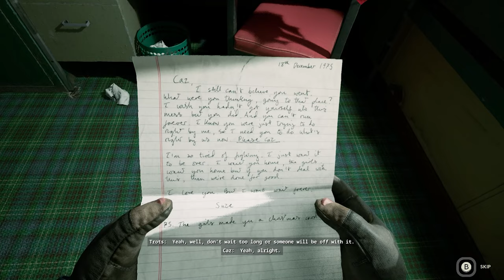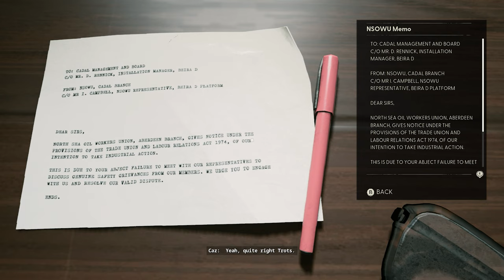Still Wakes the Deep || Horror Game || Walkthrough || No Commentary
Still Wakes the Deep is a horror video game developed by The Chinese Room and published by Secret Mode. The story follows an electrician named Cameron "Caz" McLeary who is trapped on a damaged oil drilling platform in the North Sea in 1975, having no ways to escape while being pursued by a mysterious monster under harsh weather conditions.

💻 Laptop Specifications
➤ Processor:  Ryzen 5 3550H
➤ Graphics Card: GeForce GTX 1650
➤ RAM: 16GB
➤ Storage: 128GB SSD + 1TB HDD
➤ Display: 1080p
➤ Operating System: Windows 11